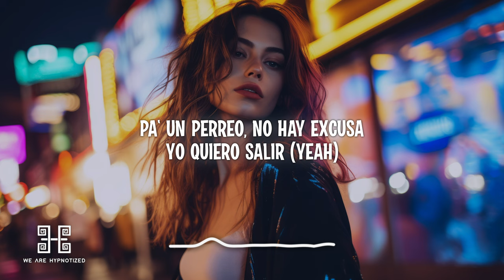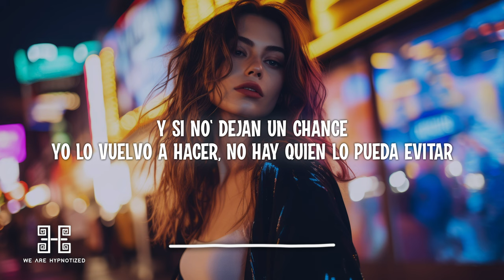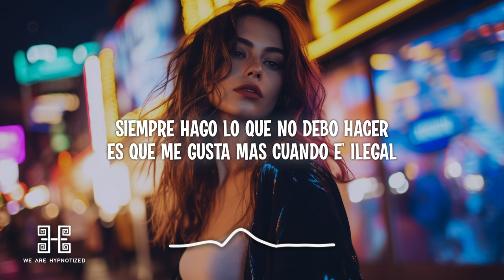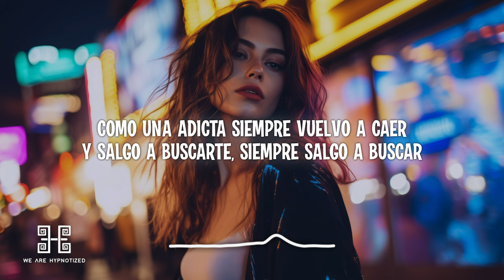Alok & Anitta - Looking For Love (Lyrics/Letra)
Lyrics:

[Verso 1]
Siempre salgo a buscar
Con las ganas nunca me quedo
Siento que es medicinal
Me relaja cuando me estreso
Y es que soy como medusa
Hecha pa' seducir
Pa' un perreo, no hay excusa
Yo quiero salir (Yeah)

[Coro]
That-that's why I keep lookin' for love, keep lookin', lookin'
I'll keep lookin' for ya, keep lookin', lookin'
I'll keep lookin' for love, keep lookin', lookin'
Keep lookin', lookin'

[Verso 2]
Si no' dejan un chance
Nos perdemo' y empezamo' el romance
Y si no' dejan un chance
Yo lo vuelvo a hacer, no hay quien lo pueda evitar
Y cogemo' una nota
Nos matamo' y resucitamo' con rеspiración boca a boca
Cuando toca, toca
No es capricho, es necеsidad
Uno más pa' bajar la ansiedad
Como fiera, yo sigo mi instinto
Por eso de noche yo salgo a cazar

[Coro]
That-that-that-that's why I keep lookin' for love, keep lookin', lookin'
Keep lookin', lookin'
That's why I keep lookin' for love, keep lookin', lookin'
Keep lookin', lookin'

[Puente]
Siempre hago lo que no debo hacer
Es que me gusta más cuando e' ilegal
Como una adicta siempre vuelvo a caer
Y salgo a buscarte, siempre salgo a buscar
That-that's why

[Coro]
Keep lookin', lookin'
[Outro]
Sí, hey
Anitta
No sabes que te quiero, jajajaja